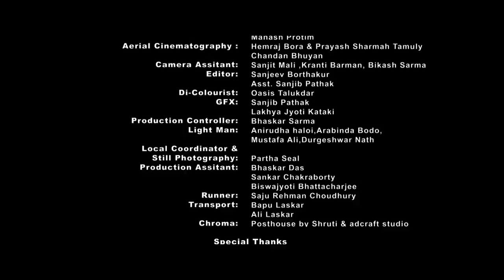Namami Barak || Hindi Version || Full HD || Official Video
Finally the Hindi Version of Namami Barak has been released.

"Namami Barak" means "To pay tribute to the River". The Festival will showcase the Trade, Tourism, different cultures & tradition Of Barak Valley, Assam.

The Theme Song has been composed by Debojit Saha.

The Government of Assam is organizing “Namami Barak 2017” in 3 districts of Barak Valley, Assam namely Cachar, Hailakandi and Karimganj with central venue at Silchar with effect from 18th Nov to 20th Nov,2017.

The event proposes to be a mix of live musical and dance performances, exhibitions, displays of crafts, handlooms etc., local cuisines of all tribes, film shows, fashion show, trade show, panel discussions, indigenous sports , international seminar to be attended by experts from across the globe etc.